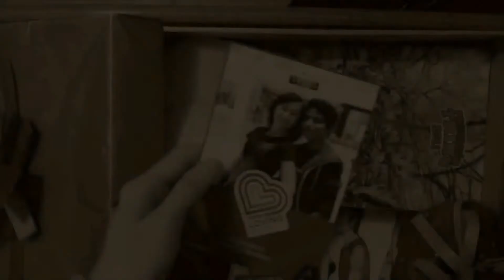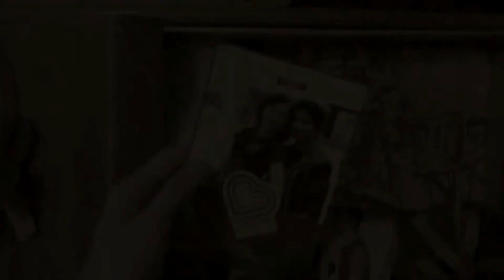Boda Marin & Moreno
Unión en Santo Matrimonio